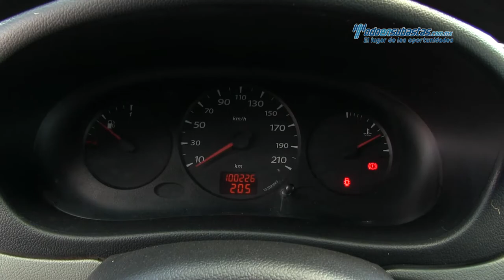Renault • Kangoo Express 2012 • CL087644